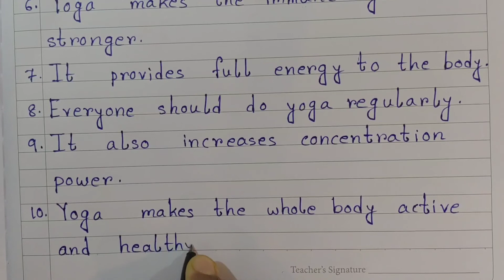10 Lines On Yoga | Essay On Yoga In English | Easy Sentences About Yoga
10 Lines On Yoga In English